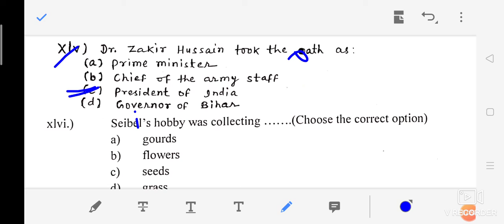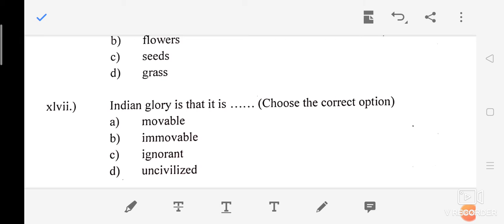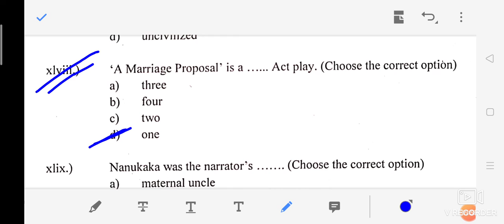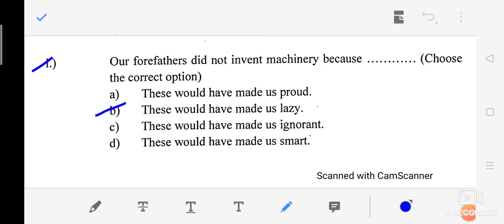VVI Objective questions for 12th Bihar Board (Video-5)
यह video 12th बिहार बोर्ड के बिद्यार्थी अवश्य देखे